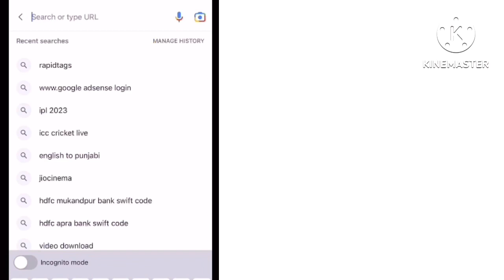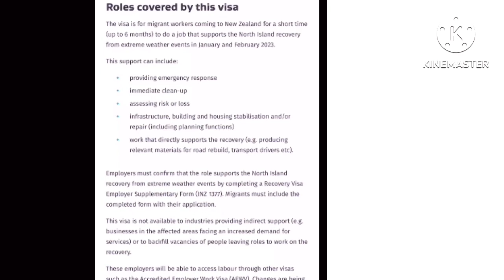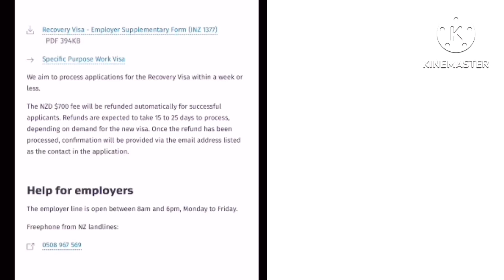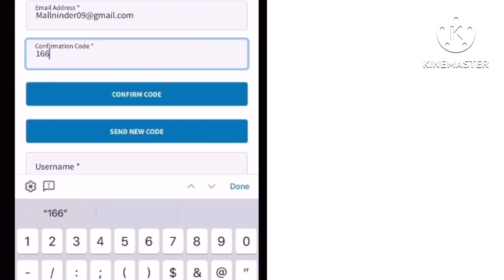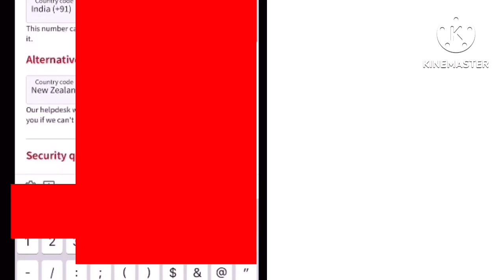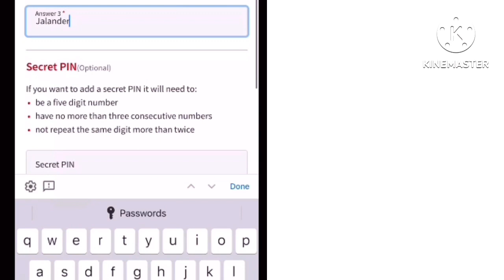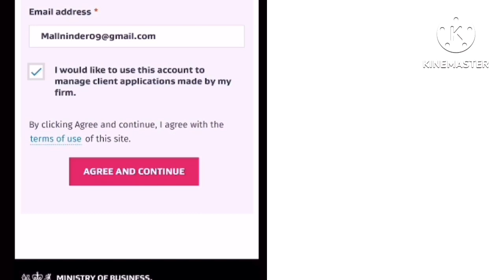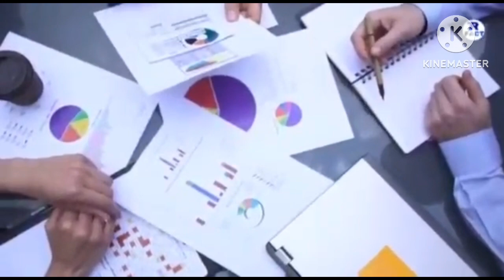New Zealand recovery visa 2023, New Zealand work visa, New Zealand visa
New Zealand  recovery visa 2023, New Zealand work visa, New Zealand visa,New Zealand visa update 2023, New Zealand work visa update 2023

New Zealand recovery visa, New Zealand work visa